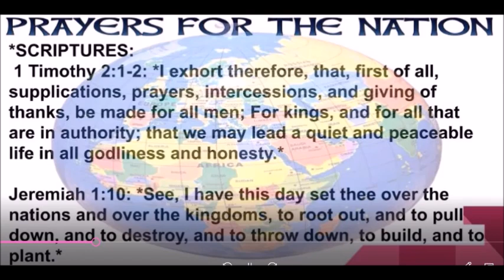Day 33 Friday Prayers for the Nation MFM 70 Seventy Days Prayer and Fasting Programme 2024 Edition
Friday   Prayers for the Nation MFM 70 Seventy Days Prayer and Fasting Programme 2024 Edition: Prayer Battle. Dr. D. K. Olukoya. Mountain of Fire & Miracles Ministries. 2024 Seventy Days Prayer and Fasting Programme.